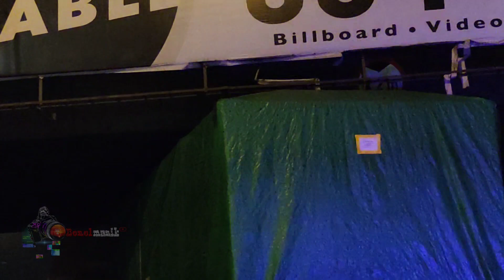GENSET RAKSASA❗- (3) KIRIM KARAWANG : AWAS MENTOK JEMBATAN 🔥